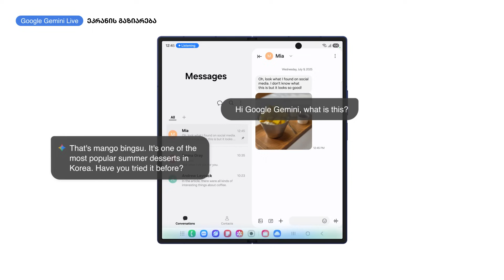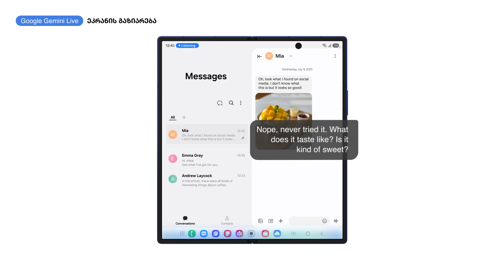Galaxy Z Fold7 : ისწავლე Gemini Live-ს გამოყენება ეკრანის გაზიარებით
უყურე ვიდეოს და მიჰყევი დეტალურად ჩაშლილ ნაბიჯებს.